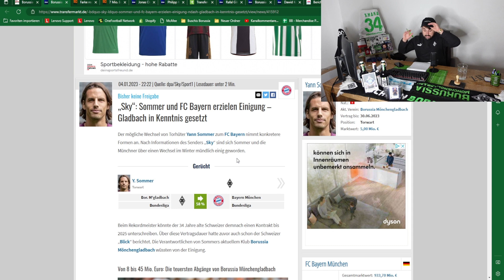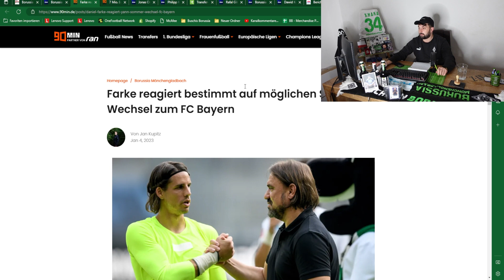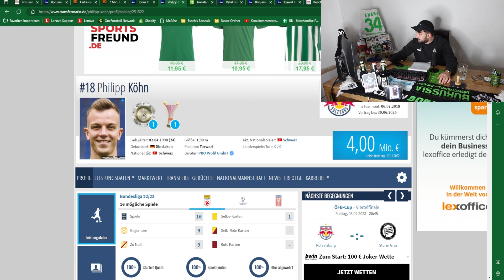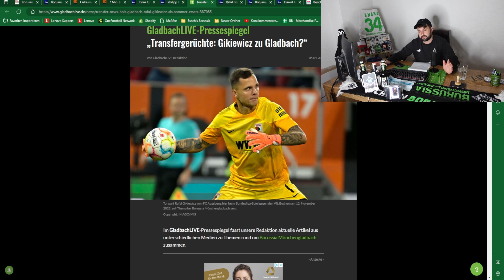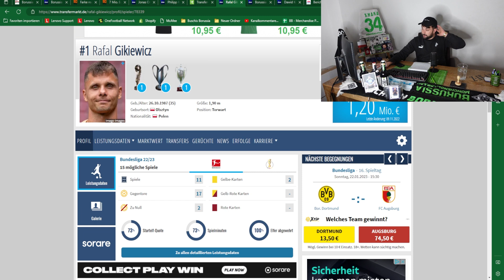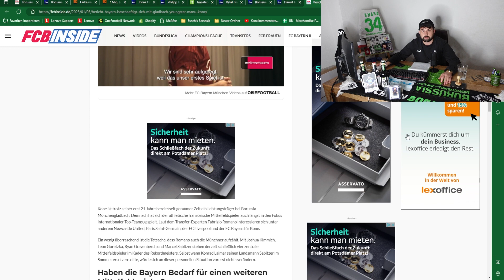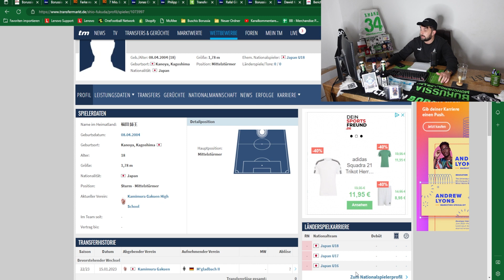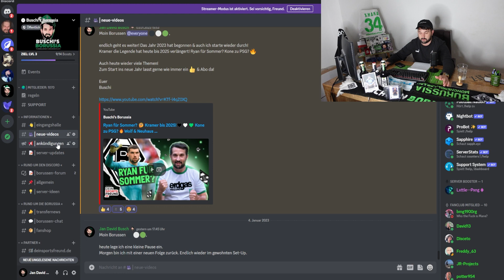Sommer mit Bayern einig! 🤔 Omlin als Nr.1?🖤🤍💚 Kownacki zur Borussia?🔥borussia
In der 100. Folge von Buschi's Borussia berichte ich über folgende Themen:
👉Intro - Vielen Dank für euren Support!
👉Yann Sommer mit Bayern einig!
👉Farke überzeugt von Sommer Verbleib!
👉Omlin, Köhn und Ginkwicz als Nachfolger!
👉Kownacki zur Borussia! Ablösefrei!
👉FC Bayern an Kone interessiert!
👉Walde bis 2026
👉NGoumou sticht heraus!
👉Outro - DeinSportsfreund

Folge 100: "Sommer mit Bayern einig! 🤔 Omlin als Nr.1?🖤🤍💚 Kownacki zur Borussia?🔥"

Photo-Credits: Imago

Impressum

Zelterstraße 6
10439 Berlin

Redaktionell verantwortlich
Jan David Busch
Zelterstraße 6
10439 Berlin